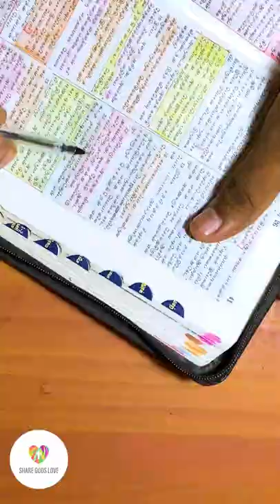Bible Society of India, Bangalore Headquarters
I was very surprised to see the headquarters of The Bible society of India. Which really helped us to understand the Bible in our own Indian language! I’m thanking God for leading me to this beautiful destination, which I never had plans in my trip!

TamilChristianSong TamilChristian Welcome to Gladwonders, your passport to breathtaking adventures and awe-inspiring views!

Join us on a journey around the world as we capture the essence of wanderlust through mesmerizing drone footage and immersive travel experiences. From hidden gems to iconic landmarks, our channel showcases the beauty of remote locations and cultural wonders. Get ready to be inspired, discover new destinations, and embark on unforgettable adventures with Gladwonders. So sit back, relax, and let your imagination take flight as we bring you the best of travel and drone videography.